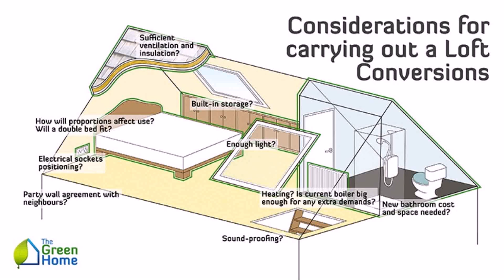Attic Conversion Before And After (see description)